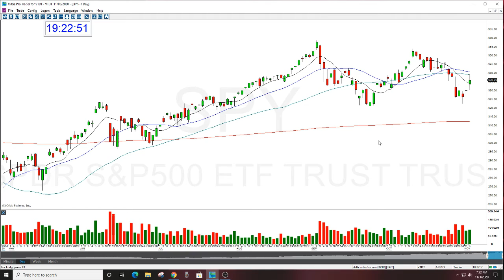SPY MARKET REVIEW ELECTION NIGHT THE STOCK SWOOSH 11-3-2020